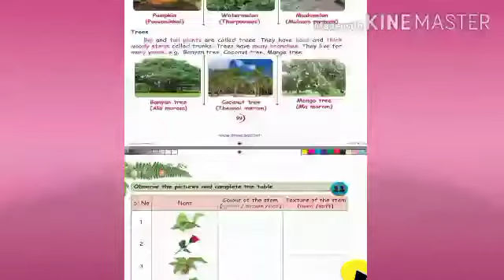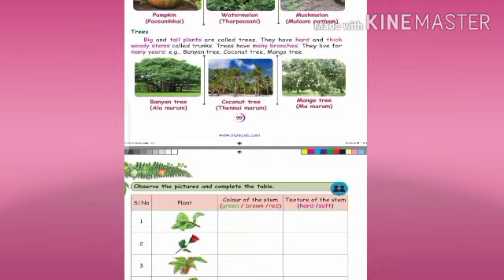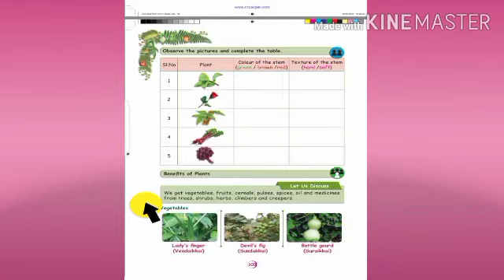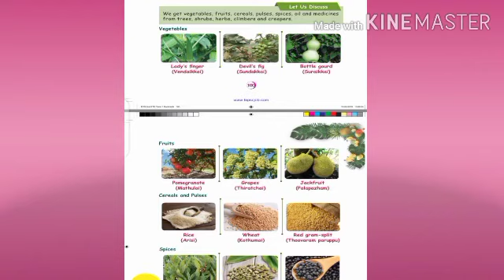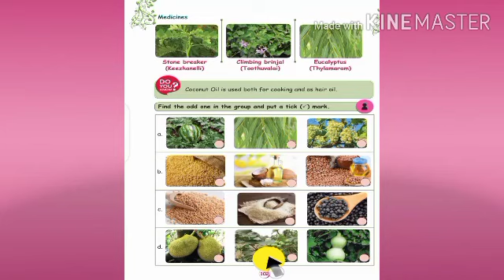2nd STD evs. lesson 3 plants around us. samacheer kalvi.